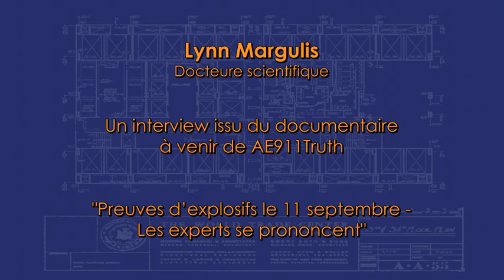Les Experts se prononcent - Interview avec Lynn Margulis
Scientifique de renom, Lynn Margulis amène des règles et éléments cruciaux dans le cadre d'une analyse d'enquête scientifique pour fournir une hypothèse plausible au contenu du rapport du NIST. Ceci n'est qu'un aperçu, de l'un des experts, du contenu de notre percutant documentaire à venir sur les preuves pour la destruction des 3 tours du World Trade Center—« 11 septembre 2001 : Preuves d'explosifs — Les Experts se prononcent »

Voici un lien qui vous permettra de visionner d'autres vidéos de AE911Truth en français :

Assurez-vous de visiter la section française du site AE911Truth ainsi que la page française de AE911Truth sur Facebook

Lynn Margulis - French